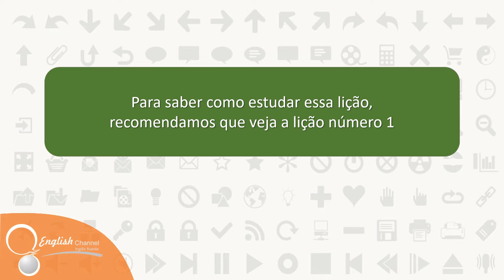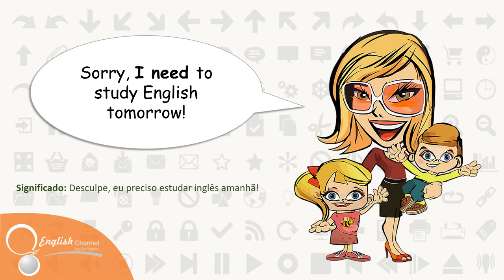● Como Aprender Inglês Em 1 Mês Aula 12 | English Channel ✔